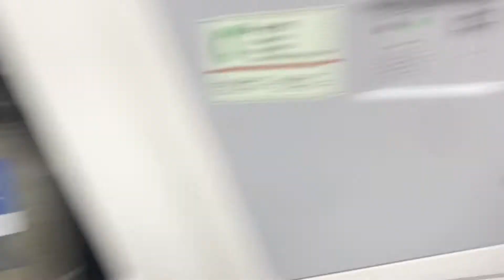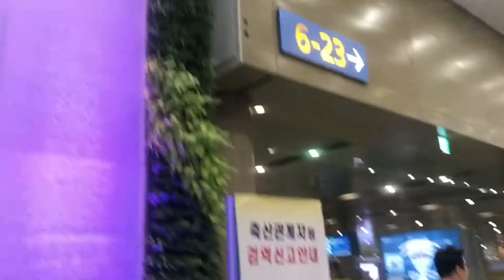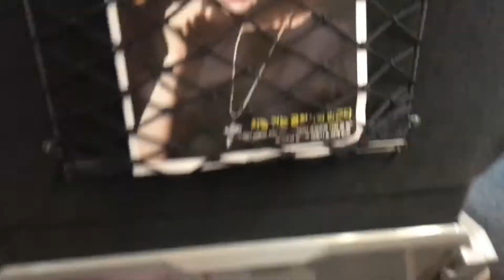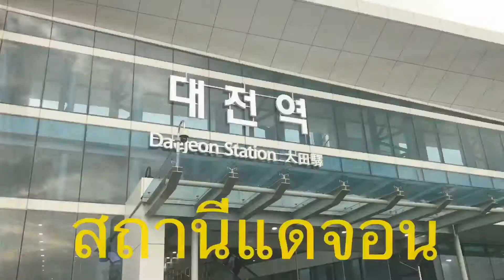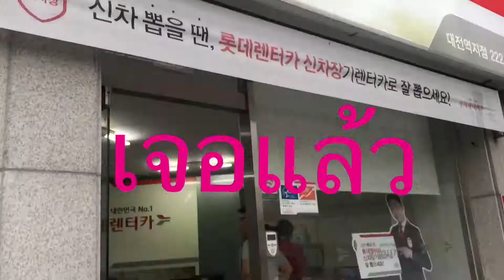Going to Korea EP.2 ถึงเกาหลี กว่าจะเจอคุณย่า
เมลเบิร์น-กวางโจว-โซล-แดจอน